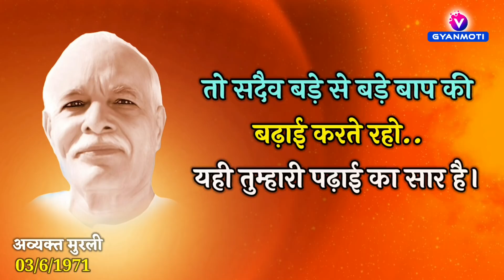3 जून/ Aaj Ka GyanMoti/ अंदर की बुराई को ऐसे समाप्त करें/ Aaj ki Murli/ Avyakt Bapdada/ Bk Vijay